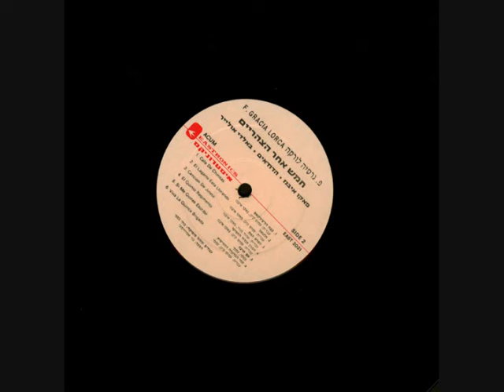PACO IBÁÑEZ CAFÉ DE CHINITAS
Este tema de Federico García Lorca no está registrado en ningún disco de Paco Ibáñez ya que fue una colaboración en un disco editado en 1987.
En el Café de Chinitas
dijo Paquiro a su hermano.
Soy más valiente que tú,
más torero y más gitano
Sacó Paquito el reloj
y dijo de esta manera:
Este toro ha de morir
antes de las cuatro y media.
Al dar las cuatro en la Plaza,
se salieron del Café.
Y era Paquito en la calle,
un torero de cartel.